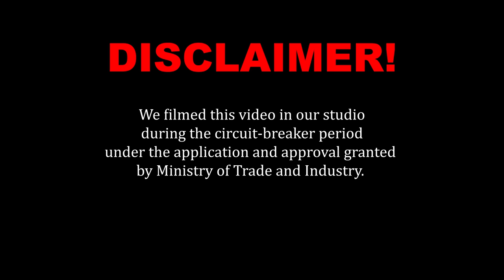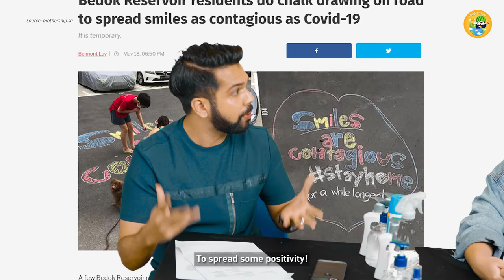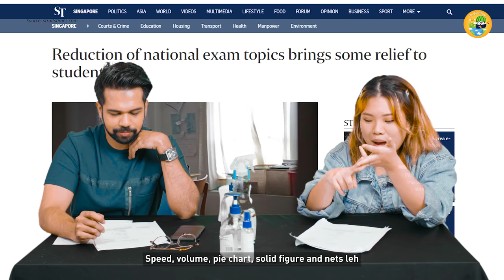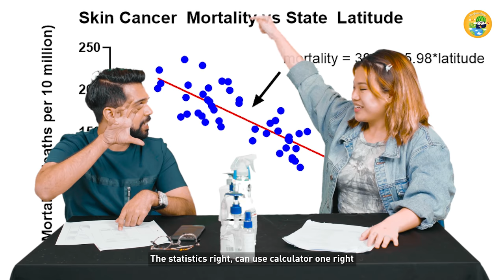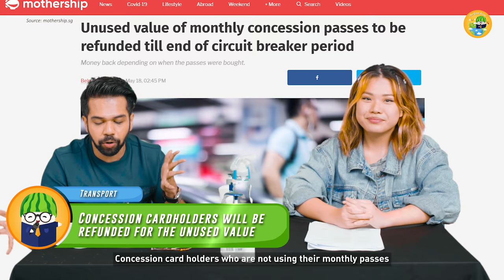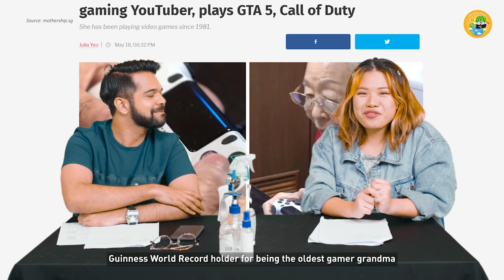We Don’t Need To Study For Exams This Year?! | The Good Scoop Ep 9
The best news we’ve had so far. Exemption of some topics for our major exams?! No way. This means 2020 is truly one of the best years to retake and take your exams! Find out more on this episode of The Good Scoop!

TEAM NOC
Tune in twice a week, Tuesdays and Thursdays, for Lifestyle, Gaming and Tech content from teamnoc! You won't be disappointed!

ADDRESS
North View Bizhub
6 Yishun Industrial Street 1, #01-14
Singapore 768090

PSSST...